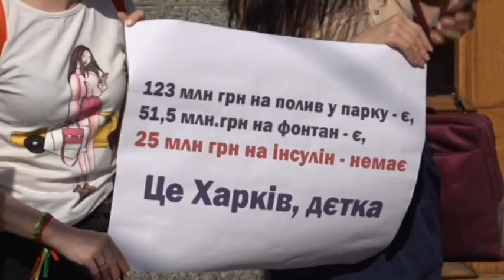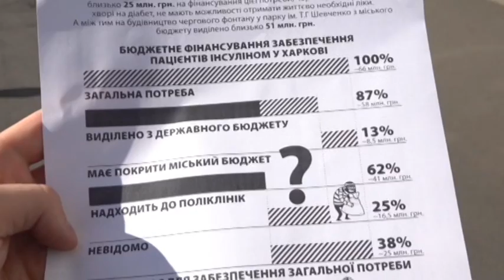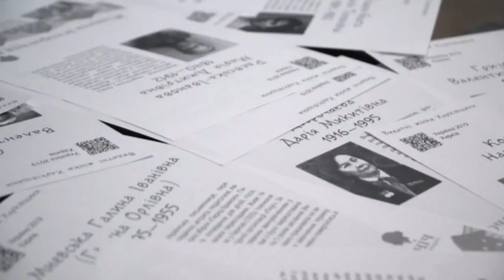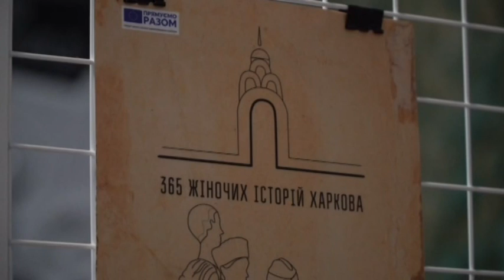21.08.2019. Новини. 17:00